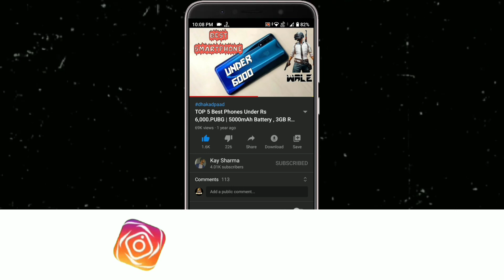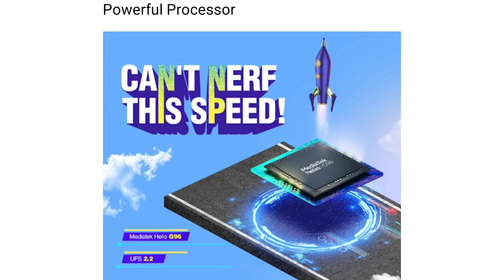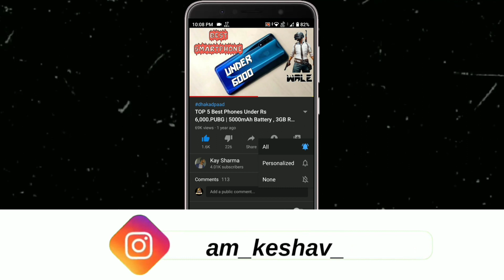Infinix Zero 20 4G Vs Poco M4 Pro 4G | Best Gaming Phone Under 15000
Infinix Zero 20 4G Vs Poco M4 Pro 4G | Best Gaming Phone Under 15000 | Infinix Zero 20 4G Vs Poco M4 Pro 4G | Best Gaming Phone Under 15000 • For More Detail Watch Video Till End...

Majedaar Video

                               ꜱᴜʙꜱᴄʀɪʙᴇ Kre Or Jude 👑सल्तनत👑 Me

𝔹𝕦𝕤𝕚𝕟𝕖𝕤𝕤

_ᴊᴀɪʜɪɴᴅɪ_
_ᴊᴀɪʜᴀʀʏᴀɴᴀ_